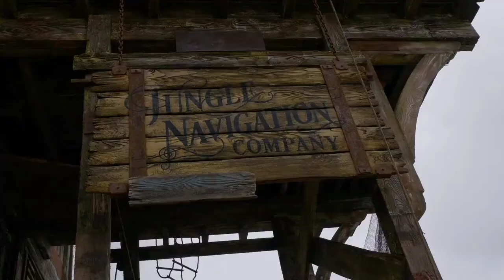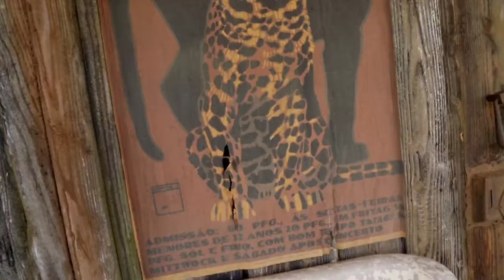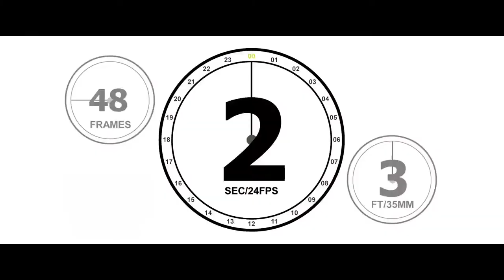Jungle Cruise | Funny Moments & Behind the Scenes | Disney+ | Rock | Dawney Johnson | Emily Bunt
Jungle Cruise | Funny Moments & Behind the Scenes | Disney+ | Rock | dwayne johnson | Emily Bunt

Join fan favorites Dwayne Johnson and Emily Blunt for the adventure of a lifetime on Disney's JUNGLE CRUISE, a rollicking thrill-ride down the Amazon with wisecracking skipper Frank Wolff and intrepid researcher Dr. Lily Houghton. Lily travels from London, England to the Amazon jungle and enlists Frank's questionable services to guide her downriver on La Quila--his ramshackle-but-charming boat. Lily is determined to uncover an ancient tree with unparalleled healing abilities--possessing the power to change the future of medicine. Thrust on this epic quest together, the unlikely duo encounters innumerable dangers and supernatural forces, all lurking in the deceptive beauty of the lush rainforest. But as the secrets of the lost tree unfold, the stakes reach even higher for Lily and Frank and their fate--and mankind's--hangs in the balance.

Rating: PG-13 (Adventure Violence)

Genre: Fantasy, Comedy, Adventure, Action

Original Language: English
CAST: Dwayne Johnson(Frank Wolff)
 Emily Blunt(Lily Houghton)
Edgar Ramírez(Aguirrre)
 Jack Whitehall(McGregor Houghton)
 Jesse Plemons(Prince Joachim)
 Paul Giamatti(Nilo)
Verónica Falcón(Trader Sam)
 Dani Rovira(Sancho)
 Quim Gutiérrez(Melchor)
 Andy Nyman(Sir James Hobbs-Coddington)

Producer:  John Davis, John Fox, Beau Flynn, Dwayne Johnson, Dany Garcia, Hiram Garcia

Writer: Michael Green, Glenn Ficarra, John Requa

Release Date (Theaters): Jul 30, 2021  Wide

Release Date (Streaming): Aug 31, 2021

Distributor: Walt Disney

Sound Mix: Dolby Atmos

Check out the new Jungle Cruise | Funny Moments & Behind the Scenes starring  Dwayne Johnson And Emily Bunt !

Want to be notified of all the latest movie clips?

► Our Others Channel Links

The ScreenFied Movieclips channel delivers hot new Movie Clips, extended movie scenes, and sneak peeks for all the best upcoming movies.